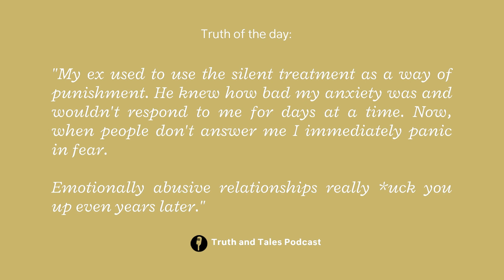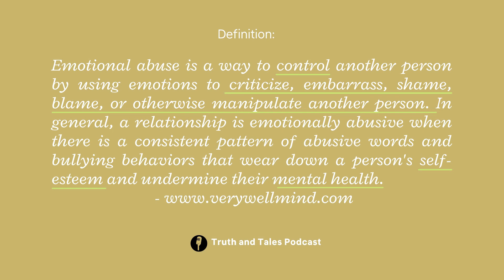Let's talk about EMOTIONAL ABUSE! | Truth and Tales Podcast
About me: My name is Yemi and I am a Nigerian mom of 2 amazing boys, currently living in China. I am so passionate about African ladies well being and personal growth. I help you to move from your current state to living the life of your dreams based on life lessons I have experienced through my journey from being a girl to a mom. You are AMAZING!